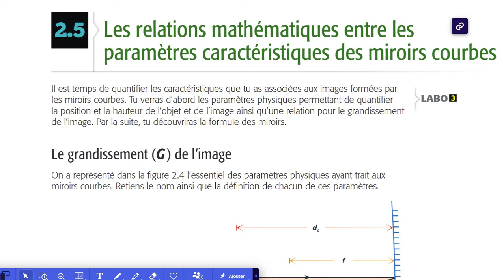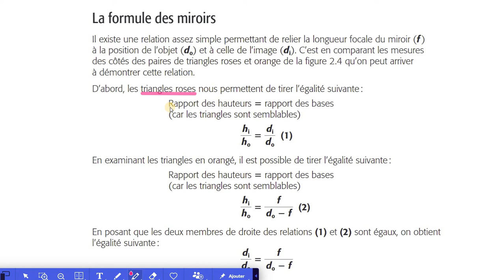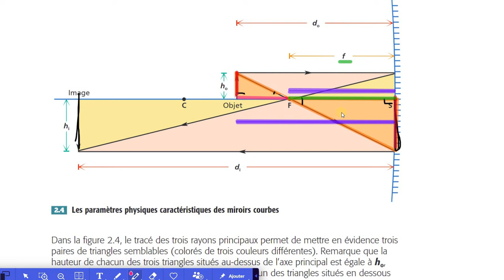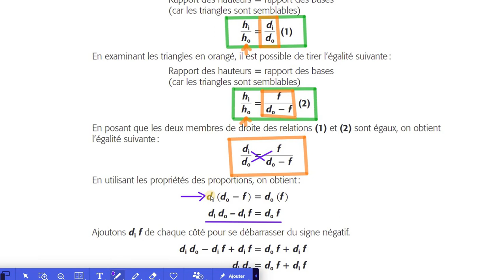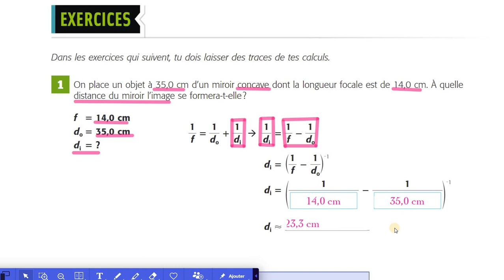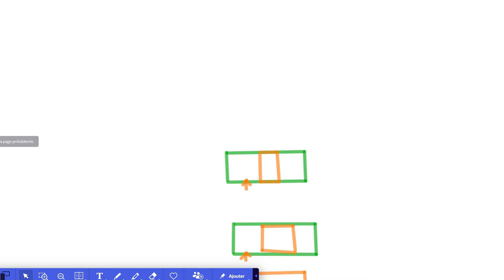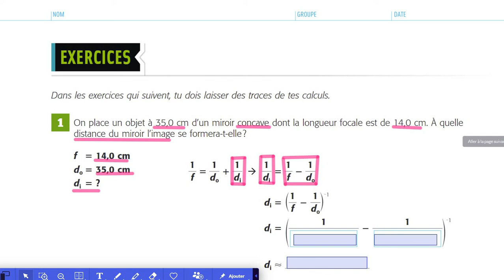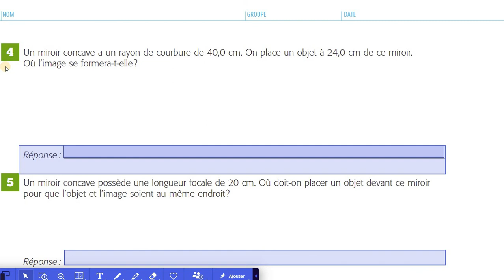2.5 - Trouver algébriquement les caractéristiques de l'image formée par un miroir courbe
Nous démontrons la formule des miroirs à partir d'un tracé des rayons principaux et nous l'appliquons dans quelques situations pour montrer comment elle s'applique.  Nous montrons aussi la définition du grandissement.